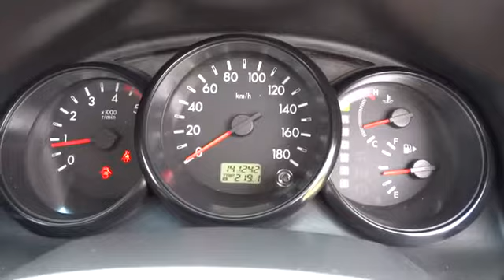2011 FORD RANGER Townsville, Cairns, Mt. Isa, Charters Towers, Bowen, Australia 5568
2011 FORD RANGER

We can deliver anywhere in Australia .. All our vehicles are subject to an RACQ inspection .. buy with confidence ..Nth Qld's leading dealer  ford ranger XL dualcab 4x4 ute turbo diesel logbooks full ford service history. ready for work or play  North Queensland's leading Used Car Dealership. We have a great range of pre-owned vehicles in stock now. All vehicles are workshop tested. 5 year warranty available. Trade in's are welcome and finance can be tailored to your needs. Please contact one of our friendly staff on 0437wheelz anytime.  If you don't see the vehicle you want Please click on the tab at the top of our web page FIND A CAR 4 ME. And we will find your car.   Yes! Yes! Yes! Racq inspections  Yes! Yes! Yes! 5 Yr warranty available  Yes! Yes! Yes! 25 Yrs service to Nth Qld  Yes! Yes! Yes! Delivery Aust wide  Yes! Yes! Yes! Finance and Ins available  Yes! Yes! Yes! Defence force discounts  Yes! Yes! Yes! We will bring the car to you  Yes! Yes! Yes! Test drive tod